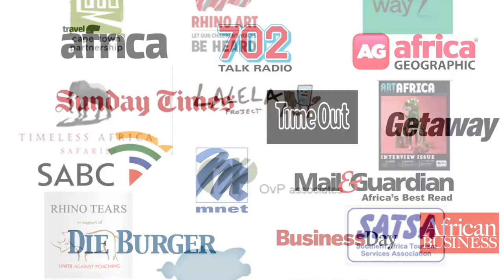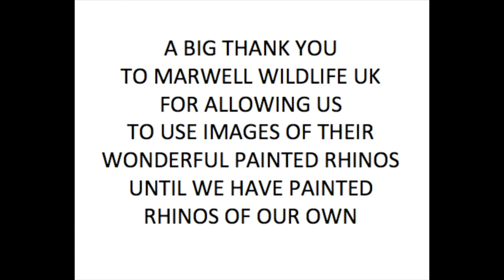The Rhinos Are Coming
The Rhinos Are Coming!!! is an awesome three month long Outdoor Art Exhibition coming to Cape Town in early 2017.  The Exhibition will feature one hundred or more uniquely imagined and brilliantly decorated life-sized rhino sculptures and will last for three glorious summer months

Artists from our community, famous and emerging, will transform plain white rhino sculptures into unique and valuable, dazzling works of art.

Capetonians and visitors will bump into Rhinos on street corners, on squares and in parks all over the city and surrounds. Exciting events will take place all throughout the program. School children will paint Rhinos of their own and learn about conservation. Tourism will soar during the Exhibition.

At the end of the Exhibition the Rhino Art pieces will be auctioned.
100% of the proceeds from the auction will be donated to purchase equipment and resources that help save our real rhinos from extinction in the wild through cruel and unconscionable poaching.

The initiative will be made possible by the coming together of Business and the Arts, collaborations which are at the heart of this successful business fundraising model conceived by Cow Parade in the nineties. Since then hundreds of Art Sculpture Fundraising Programs have been hosted by cities worldwide.

Simply put, the making and painting of the Rhinos and the running costs of the program will be paid for by Sponsors. The money raised at the auction will pay for equipment and essential resources to protect our rhinos.